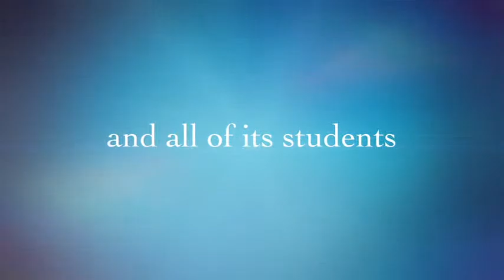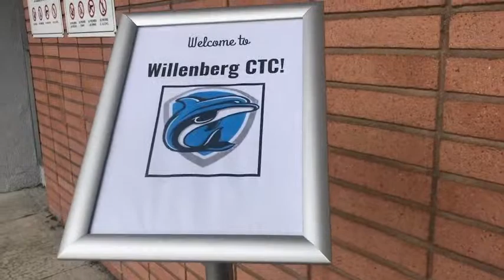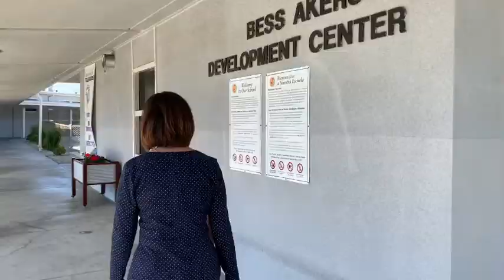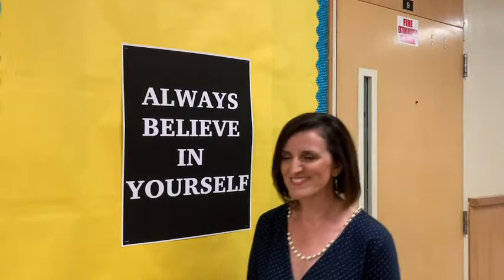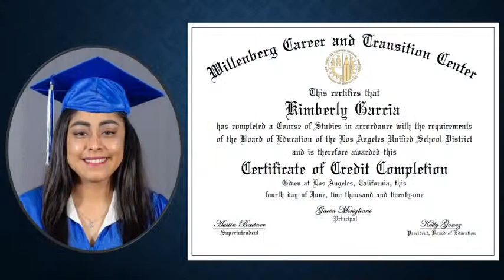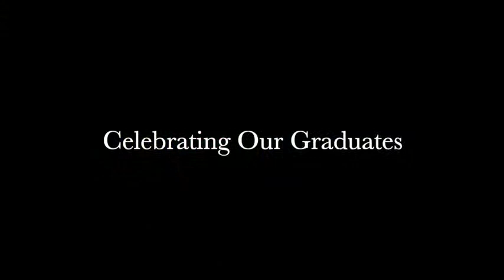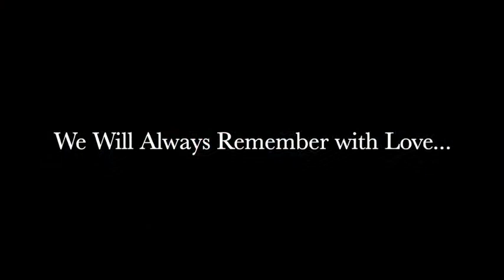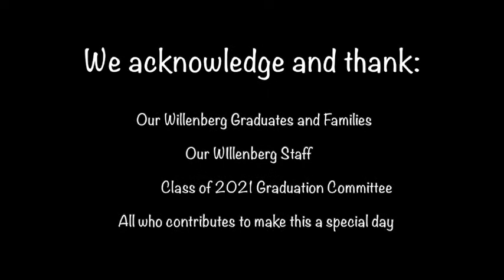Willenberg CTC Graduation 2021